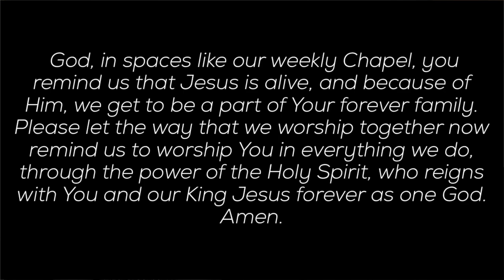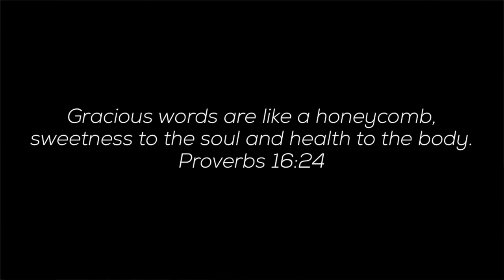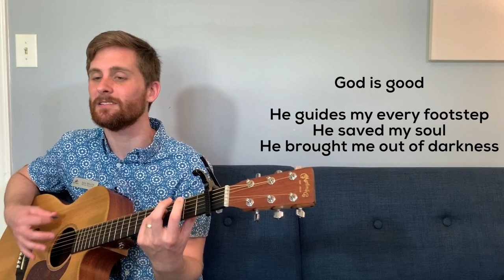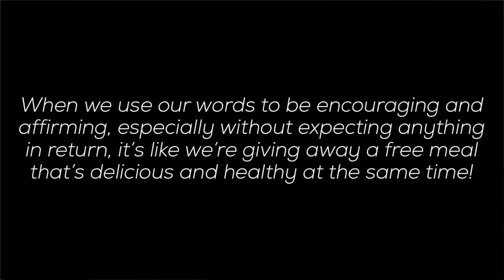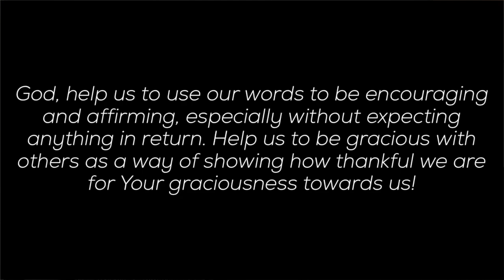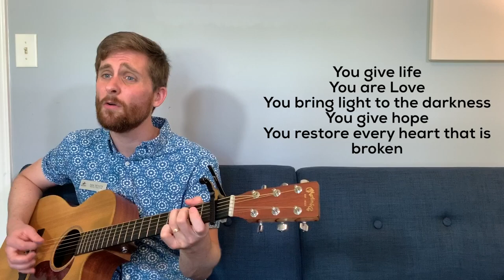DtA Remote Chapel 4-23-20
Downtown Academy's Weekly Chapel on April 23rd 2020
Focus: Gentleness (Encouragement and Affirmation)
Songs: